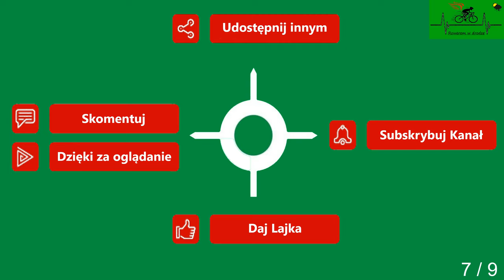Gryfice Unibórz Droga powiatowa cz. 7 wiosna